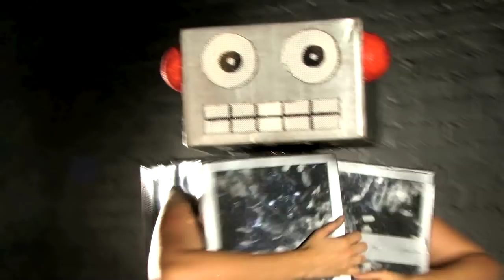Burlesquebot- Soup DuJour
THE BEST ROBOT BURLESQUE ROUTINE! Neo Burlesque routine performed to Kylie Minogue "can't get you out of my head" remixed by Soulwax/2 many dj's.